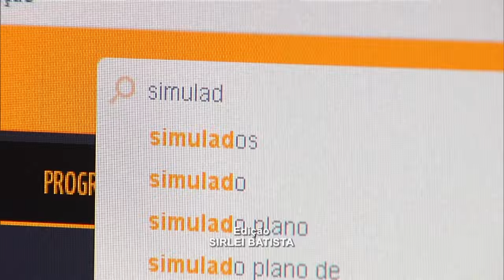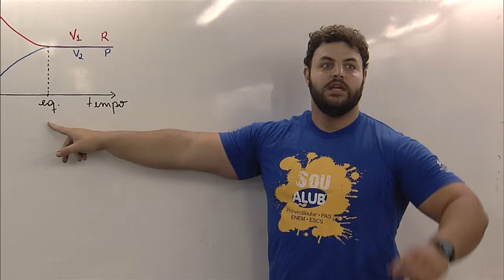Simulado da Hora do Enem será neste sábado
NBR NOTÍCIAS - 29.04.16: O primeiro simulado on-line do exame Nacional do Ensino Médio (Enem) será neste sábado (30), aos mais de 2 milhões de estudantes do último ano do ensino médio. A prova deve ser feita na plataforma de estudos Hora do Enem, do Ministério da Educação.